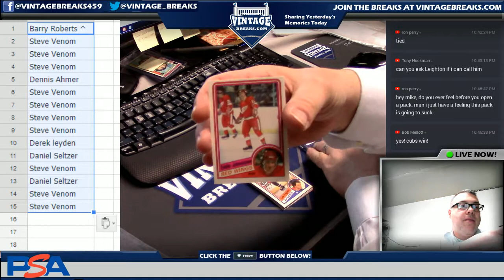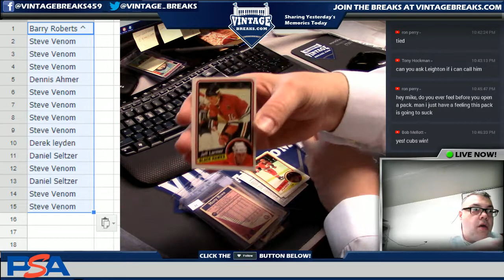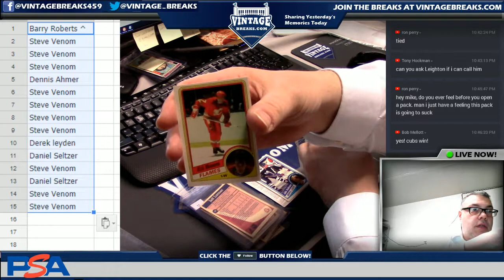05_08_18 - 1984 O-Pee-Chee Hockey Wax Pack Break Video Opening